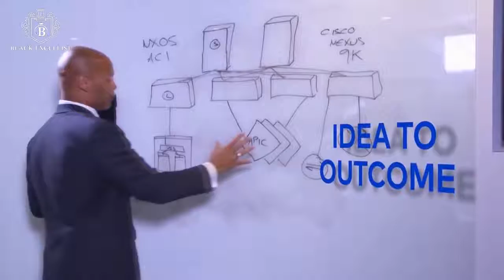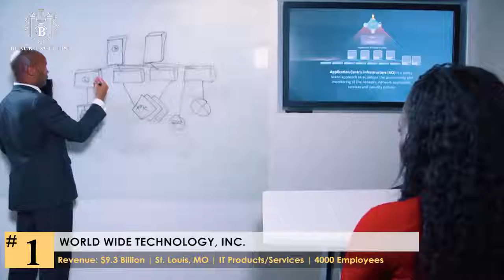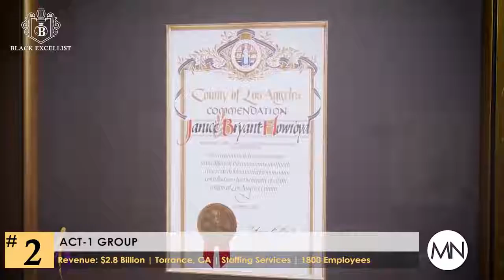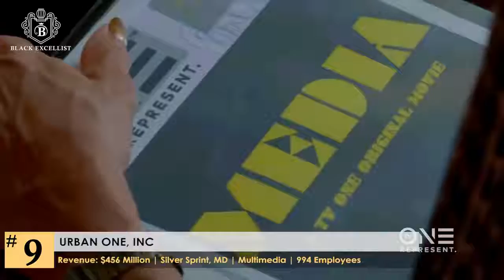Top 10 | Black Owned Businesses | Black Excellist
Black Excellist  Top 10 Black Owned Businesses